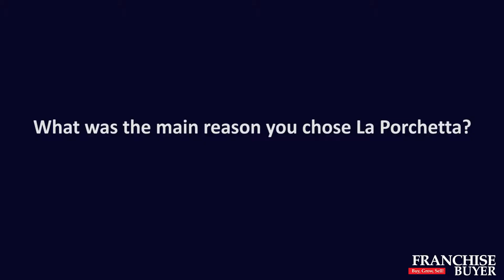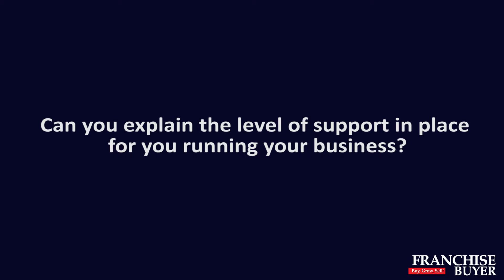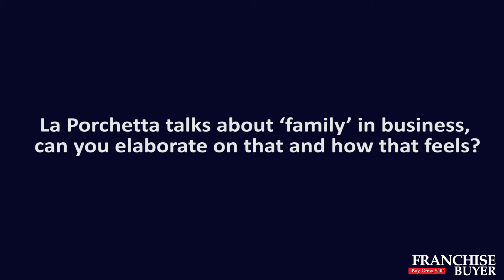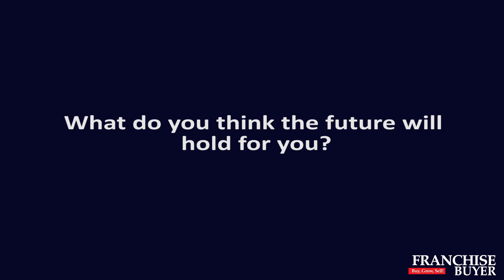La Porchetta Franchisee Testimonial - Rosebud & Hastings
Steve from La Porchetta Rosebud and Hastings shares his experience as a La Porchetta franchisee from when he joined the business at the age of 21.